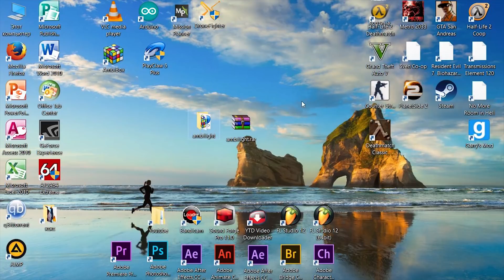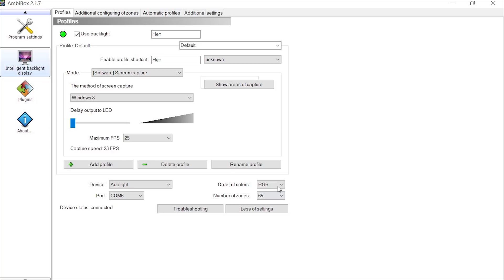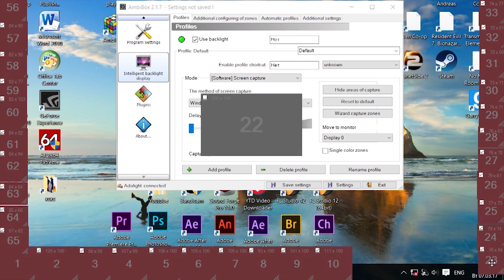Cheapest AMBILIGHT for 47' TV [$15 only!] | How To | DIY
● Hi! guys! Today I will tell you how to made cheapest Ambilight using Arduino Nano and RGB strip with WS2811 controller.

● Here is links to items and downloads:

- The most shine and cheapest RGB strip with WS2811 chip

● Download Arduino + Sketch + Ambilight Application

● Video "Cheapest AMBILIGHT for 47' TV [$15 only!] | How To | DIY" - is about How to made cheapest Ambilight, using arduino uno/nano/mega. Also in this video I will tell you what is arduino, how to upload sketch and flash arduino. This is simplest way to make beautiful LED backlighting for your PC or TV. But if you wanna capture signal via any HDMI devices, you need to use expensive Raspberry PI and some else...